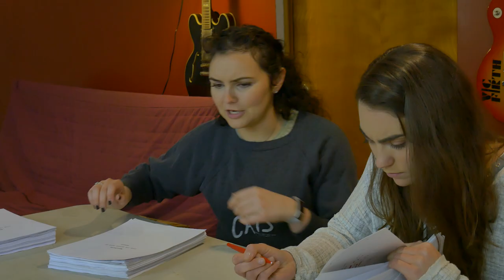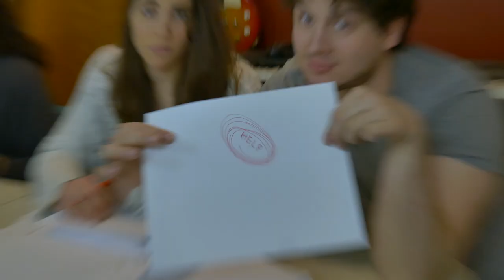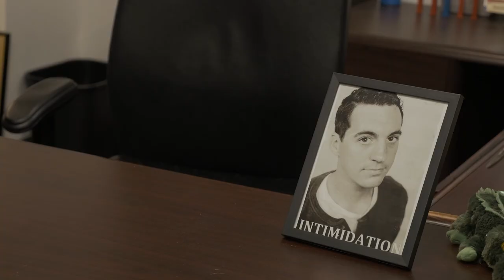The Next Level | INTERVIEW PHILLY S2 Episode 3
Now that Daniela is gone, and Reagan has seemingly disappeared, Jonathan and Alexandra are now left with nothing. Who else better to hang out with than Abrham? Wait...Abe's not here? Then where is he?

Time Stamps:
0:00 - Episode Recap
0:36 - Episode Start
2:53 - Credits
3:32 - Credits End

CAST
Abrham Bogale: @abrham_bogale
Matt Keim: @mattkeim9
Jessica Day
Madalyn St. John @madalynstjohn
Reagan Walczak
Jonathan V. Polanco: @hiddenintheattic
Alexandra Voelmle: @alexvoelmle

GUEST STARRING
Ross Weismann as COLIN
Brendan Taylor as JOSH
Emma Dowdy as JACQUELINE
Vladimir Varakoss as VIKTOR
Matthew Brent as VICTOR
Kevin Joseph as TAYLOR

CREW
Director: Abrham Bogale
DoP: Justin Williams
Written by: Abrham Bogale, Colin Pawlowski, Alexandra Voelmle
Story by: Abrham Bogale, Benjamin Collins, Elyssa Epstein, Colin Pawlowski
Produced by; Abrham Bogale, Benjamin Collins, Elyssa Epstein, Matt Keim, Colin Pawlowski, & Alexandra Voelmle
First AD: Benjamin Collins
Second AD: Elyssa Epstien
Assistant Camera/Camera Operator: Morgan Hart, Quynh Le
Gaffer: Quynh Le
Grip: Bryson Jenkins
Sound Mixer: Miller Michaud, Jose Quintana
DIT: Lana Duda, Veronica Zin
Production Designer: Rachel E. Mueller
Assistant Production Designer: Jess Blundin
Edited by: Kenny Nguyen